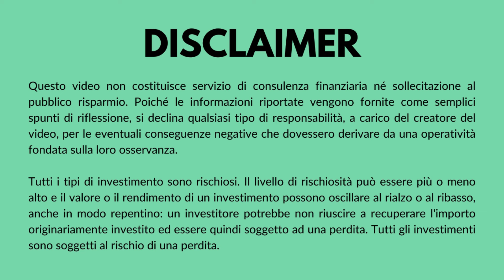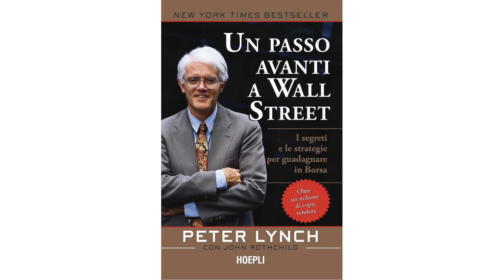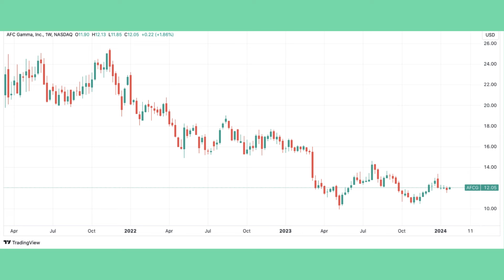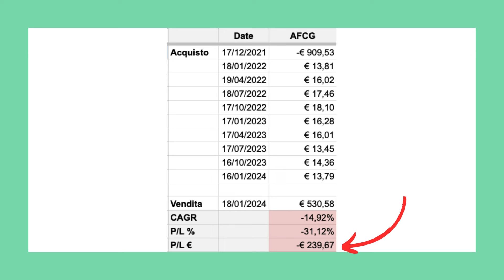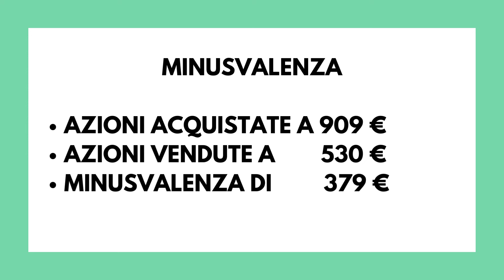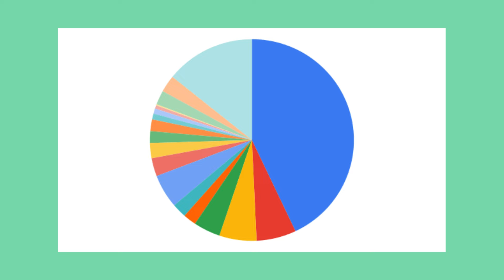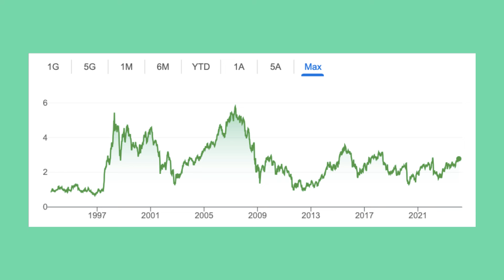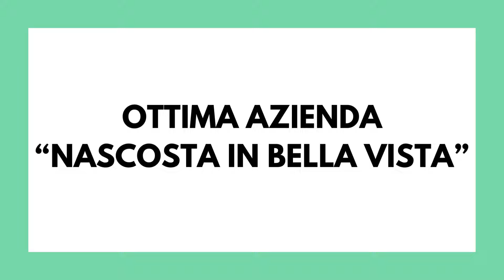Ho venduto un'azione in perdita! | Ep. 39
Episodio 39 - Vendere delle azioni in perdita può essere una scelta difficile ma molto importante. In questo episodio vedremo perchè l'ho fatto e come ho deciso di gestire la minusvalenza generata.

👉Un passo avanti a Wall Street

👉La psicologia dei soldi
👉L'investitore intelligente
👉The essays of Warren Buffett
👉Investing for Growth

00:00 - Peter Lynch
03:57 - Ho venduto
07:20 - Minusvalenza
12:30 - Ho reinvestito?